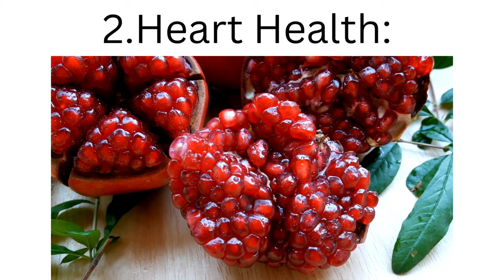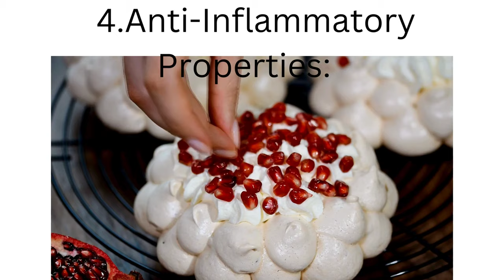Pomegranate//Health Benefits of Pomegranates //Uses of pomegranate fruits//Yt video